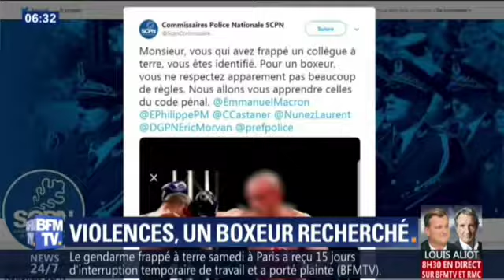👍 Gilets Jaunes getting Hot !😍